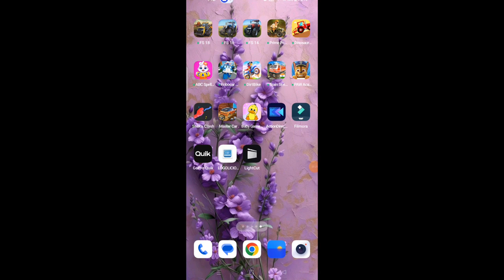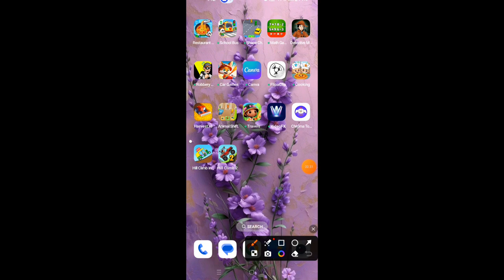किड्स Gaming वीडियो बना कर महीनों के लाखों कमाओ बस 1 trick को फॉलो कर लो.@LetsLearnbaby24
"Welcome to [MR.STORY TECH], where gaming comes to life! Dive into a world of epic adventures, jaw-dropping action, and endless fun. Join us for thrilling gameplay, expert tips, and entertaining commentary on all your favorite games. Whether you're a seasoned pro or a casual player, there's something here for everyone. Don't just watch, join the game!"